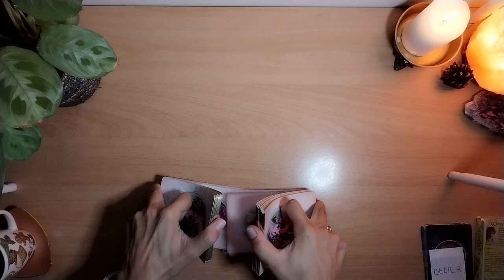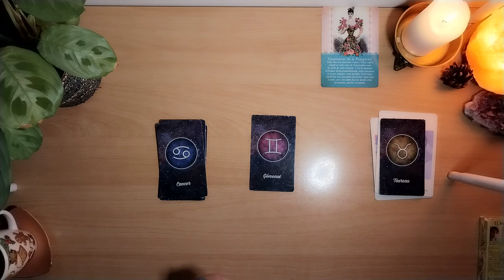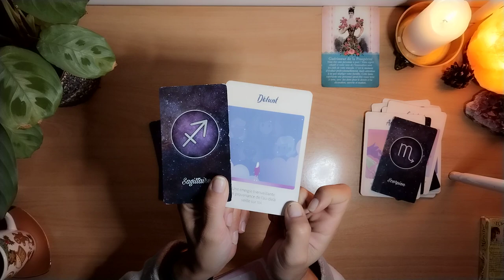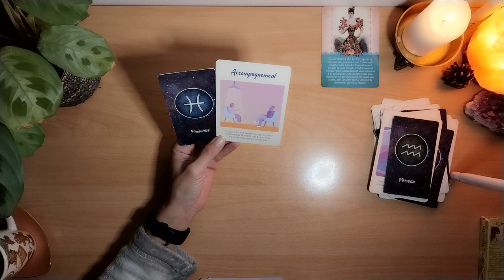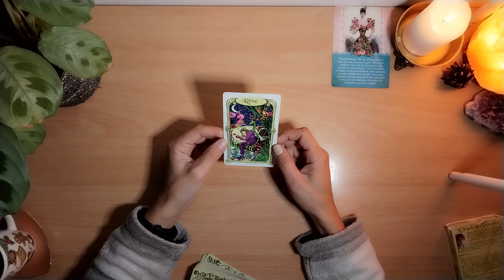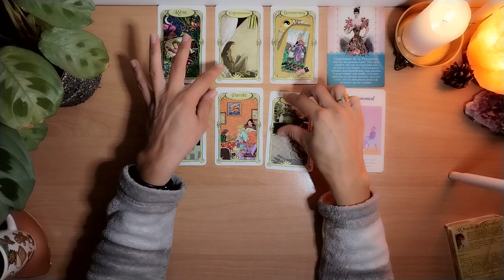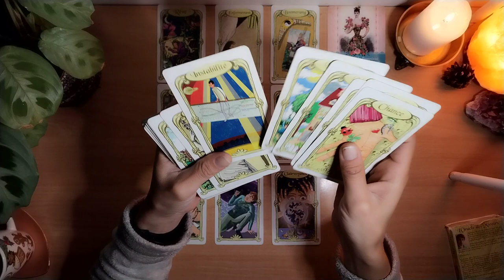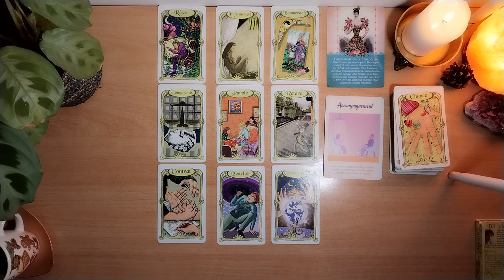UNE COMMUNICATION, OUVRIR SON CŒUR, POUR RÉTABLIR L'ÉQUILIBRE DANS VOTRE VIE ❤️